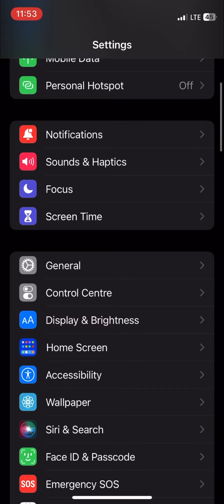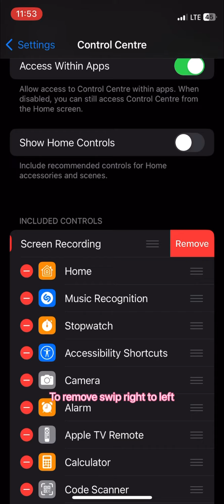How to add shortcut to control Center iphone